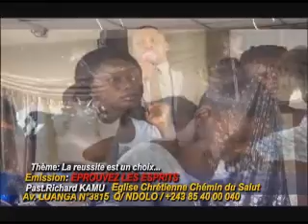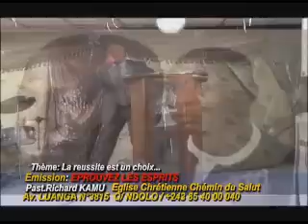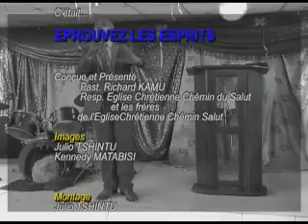La reussite est un choix